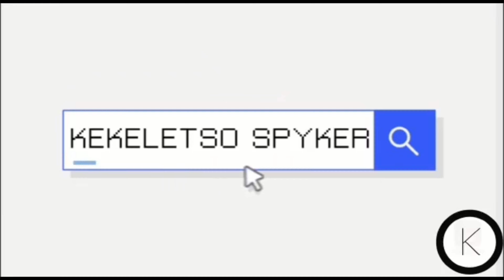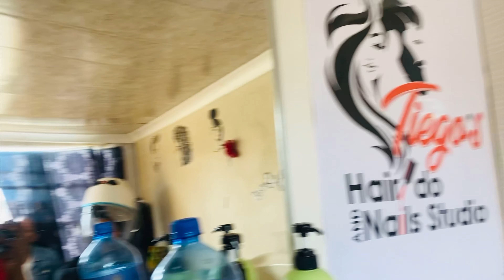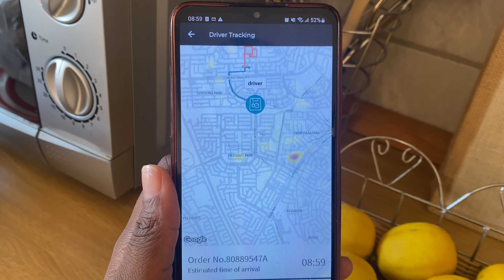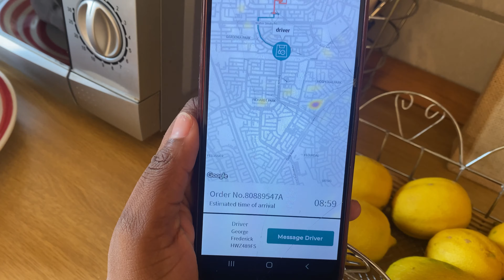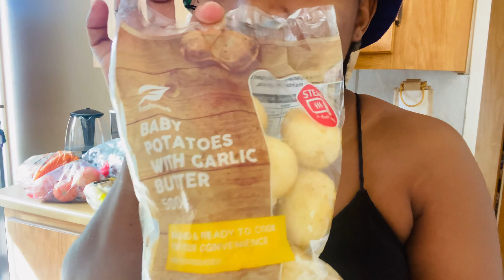VLOG: Swimming lessons, Makeup Workshop Gig, Amanda Black Concert, homebody diaries & more!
This is a lifestyle and productivity content channel for all the likers of things who aspire to evolve in various areas of life. Allow me to take you along on my personal journey of evolving and let's grow together♡